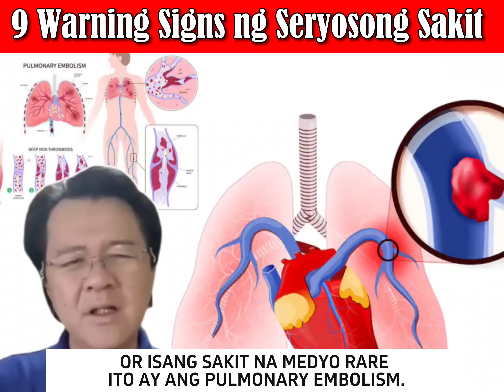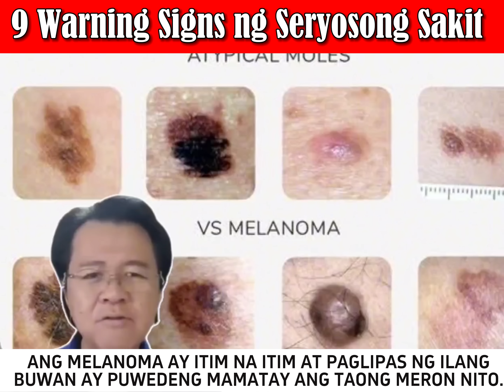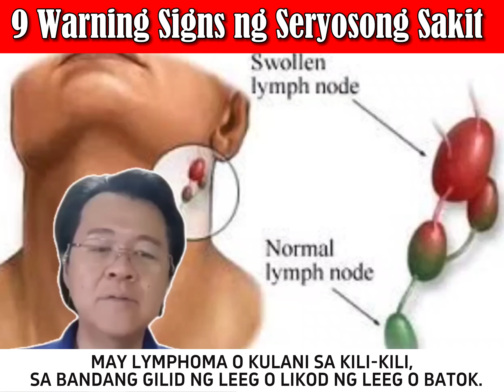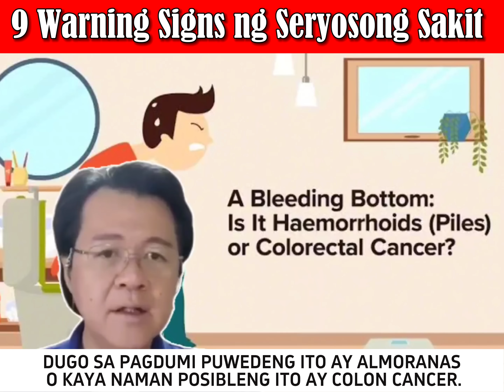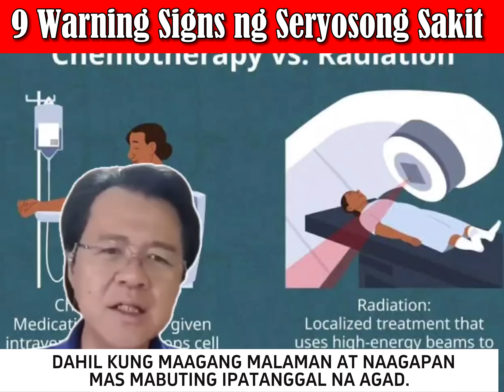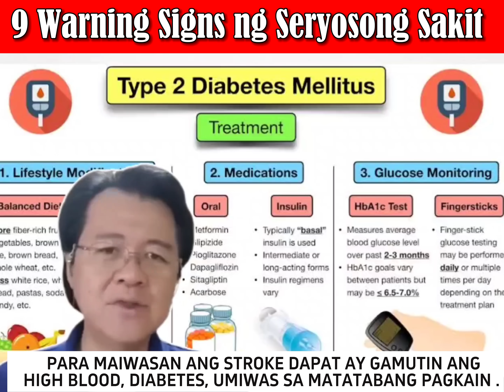9 Warning Signs ng Posibleng Seryosong Sakit - By Doc Willie Ong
9 Warning Signs ng Posibleng Seryosong Sakit
Bantayan ang #3 #7 at #8